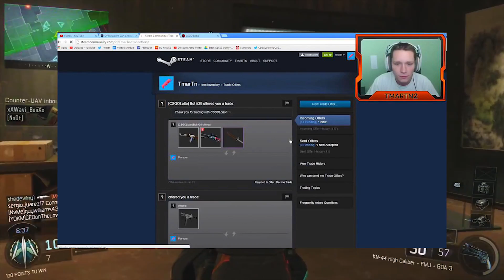TMARTN & SYDICIT CSGO LOTTO SCANDLE!!GIVEAWAYS!BO3 GAMPLAY COMMENTARY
What do you think about this whole situation. ?!